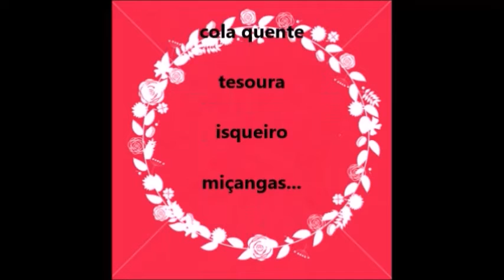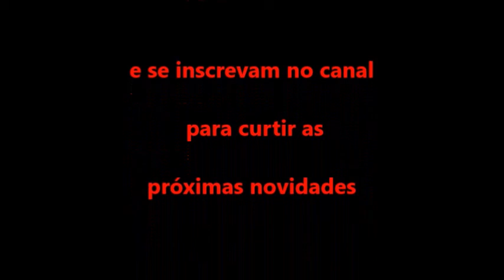DIY: Medalhao Kanzashi / necklace kanzashi/ / medallion/Ribbon/Kanzashi/DIY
Medalhao ou pingente feito com kanzashi